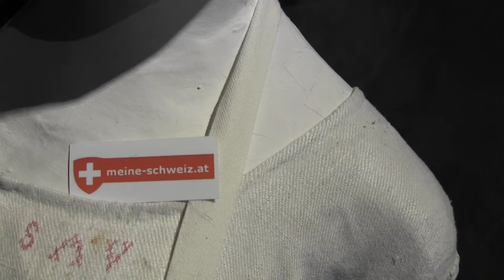Museum Lindwurm Stein am Rhein Meine-Schweiz.at *** Der Hof und die Waschküche